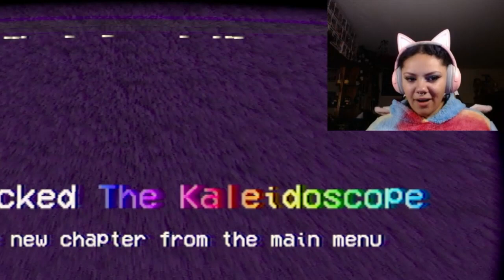I Did a Ritual??- Tattletail ep. 2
In this chilling continuation of the Tattetail installment, come along with me as I join forces with the weird little furby creatures to banish the evil “Mama” through a haunting ritual complete with candles and Christmas lights!

Sorry this video is delayed, I ended up having some health issues that made it hard for me to be able to upload!